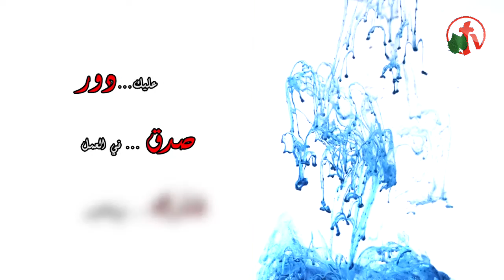ماذا ينتظر الرب منك؟ - د. ماهر صموئيل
أنتاج قناة الكرمة
What is the value of more charity without further change on your part?
Dr. Maher Samuel
Production of Alkarma tv channel